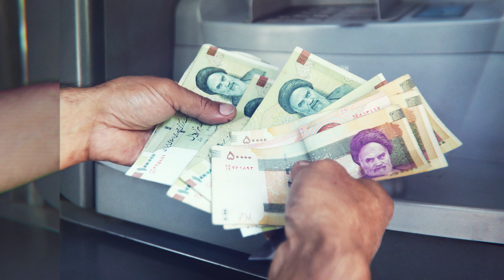انتخاب رئيسي.. الدلالات والتأثيرات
ينظِّم مركز الجزيرة للدراسات وقناة الجزيرة مباشر ندوة حوارية عن بُعد بعنوان "انتخاب رئيسي.. الدلالات والتأثيرات"، وذلك يوم الأحد 11 يوليو/تموز 2021، في الساعة السادسة مساء بتوقيت مكة المكرمة، ويستضيف فيها نخبة من الخبراء والباحثين.

▶▶ Follow us ▶▶